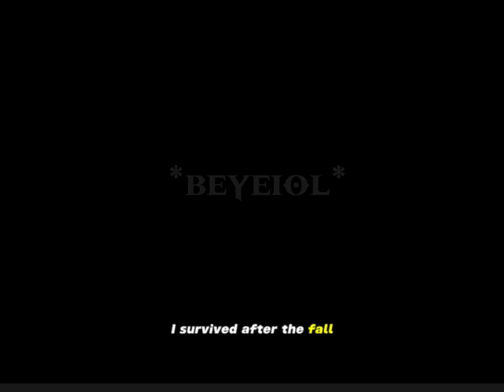What happened in September ||Beyeiol||Gacha||YT||GachaVids||No thumbnail||This took one hour